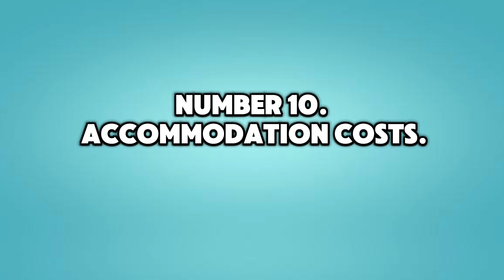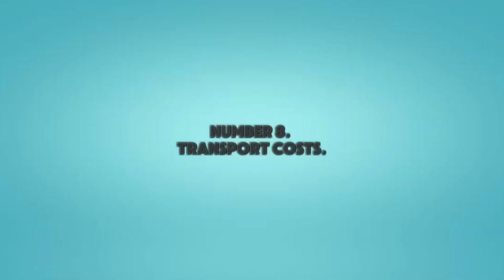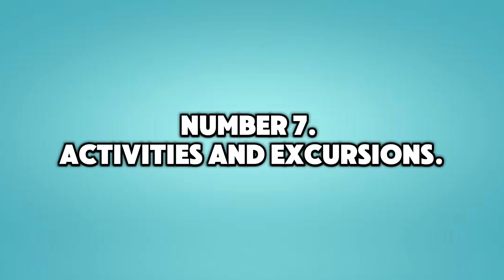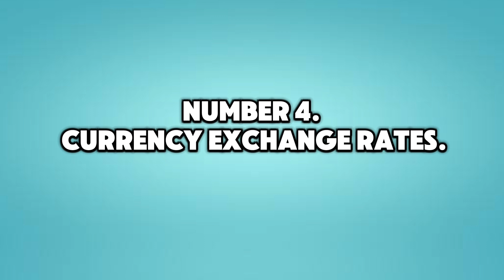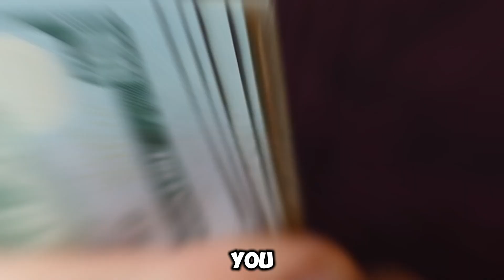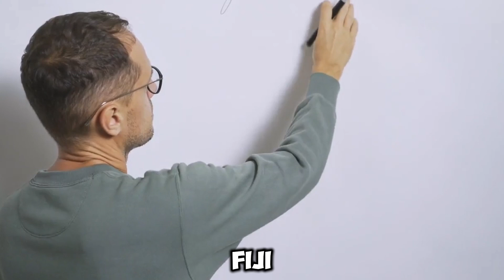Is Fiji Expensive Revealing Our Fiji Travel Costs!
Fiji’s breathtaking landscapes make it a sought-after destination, but understanding its costs is crucial for effective planning. This guide breaks down expenses related to accommodation, dining, transportation, activities, and more, helping you manage your budget while enjoying this tropical paradise.

Number 10: Accommodation Costs Accommodation ranges from budget guesthouses at $30-$60 per night to luxury resorts exceeding $500. To save, book early, consider off-peak travel, and explore boutique hotels or homestays. Direct bookings with properties can also offer better rates.

Number 9: Dining Expenses Local eateries cost $10-$20 per meal, while upscale restaurants can exceed $50. Opt for local markets and food stalls for affordable options. Balancing dining out with self-catering and exploring street food can help manage costs.

Number 8: Transport Costs Domestic flights are $100-$200 each way, with car rentals ranging from $40-$80 per day. Use multi-island passes, public buses, or local ferries to save. Carpooling and checking for promotional offers can also reduce transportation expenses.

Number 7: Activities and Excursions Activities like snorkeling or cultural tours cost $50-$200. Booking tours in advance or as part of a package, exploring free activities, and joining group tours can save money.

Number 6: Grocery and Essentials Grocery prices in Fiji are higher due to import costs. Buy fresh produce from local markets, shop in bulk, and consider self-catering to save. Bringing non-perishables from home can further cut costs.

Number 5: Travel Insurance Travel insurance costs $50-$150. Comprehensive plans cover medical emergencies, trip cancellations, and adventure activities. Compare plans for the best coverage and consider policies with emergency evacuation.

Number 4: Currency Exchange Rates The Fijian dollar (FJD) may vary against your currency. Use local exchange services or ATMs for better rates, and monitor trends to maximize your money. Credit cards with no foreign fees can also be advantageous.

Number 3: Tipping Practices Tipping is appreciated but not mandatory. A 10% tip in restaurants and small tips for staff are common. Check local customs and service charges to guide your tipping.

Number 2: Seasonal Variations Travel costs fluctuate with the season. Peak periods have higher prices, while off-peak or shoulder seasons offer lower rates and fewer crowds. Look for deals and book in advance for better rates.

Number 1: Budgeting Tips Create a detailed budget, take advantage of discounts, use travel apps to track expenses, and set a daily spending limit. Research local budgeting advice for additional cost-saving strategies.